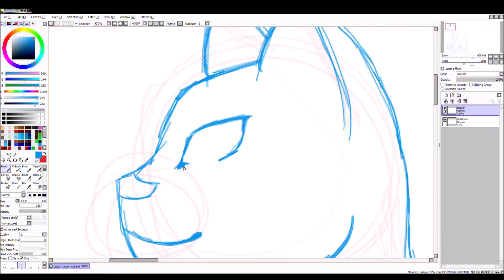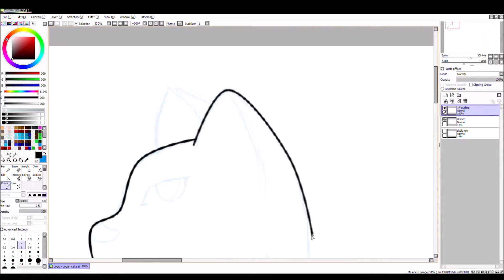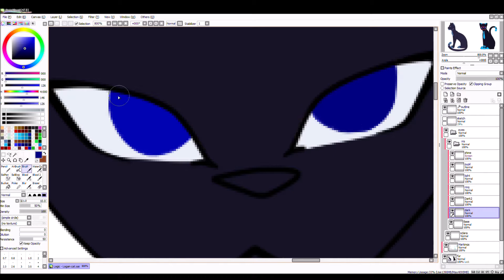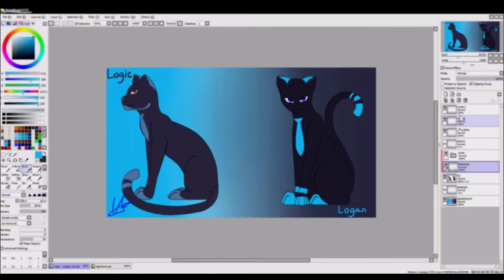Logic/Logan - Sanders Sides | Speedpaint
Logan's new design!

Time: One hour, twenty seven minuets